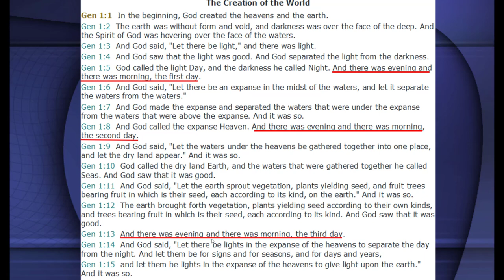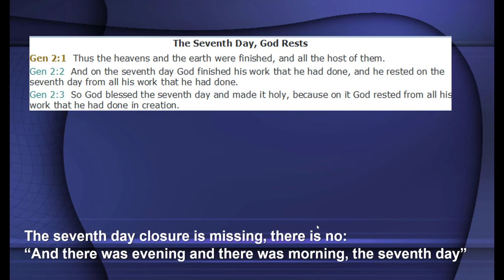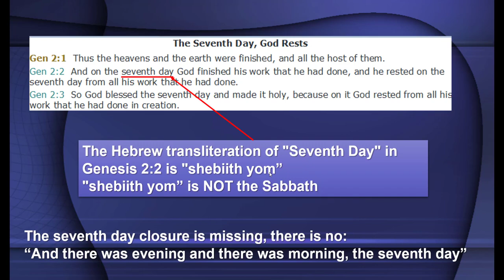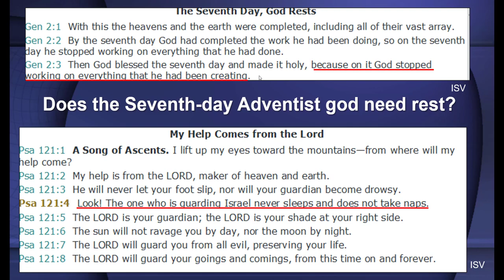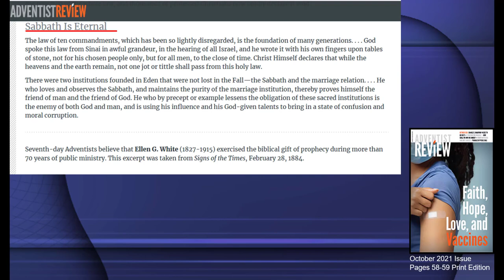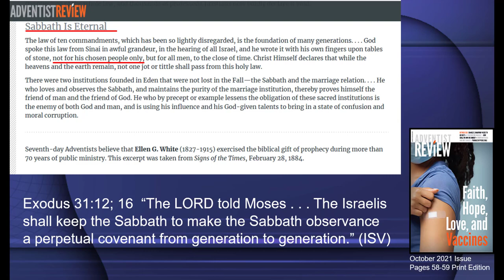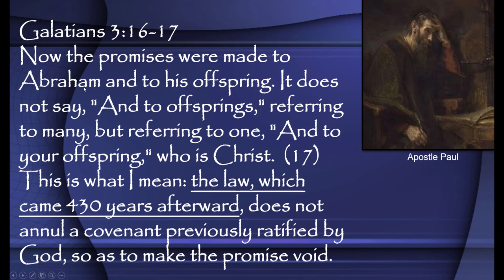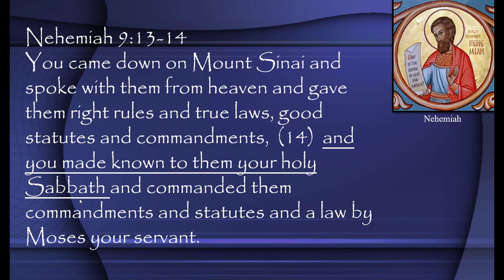Defeating Adventism 46 – Seventh-day Adventists – THE SABBATH IS NOT ETERNAL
This video is a reaction to an article in the October 2021 issue of the Adventist Review magazine and the article was by Ellen White.  Ellen White misuses the bible to state the Sabbath of Exodus 20 is an eternal command, but the Holy Scriptures prove her wrong.  Ellen White is a false teacher with false teachings.